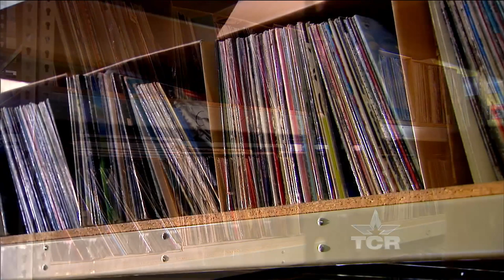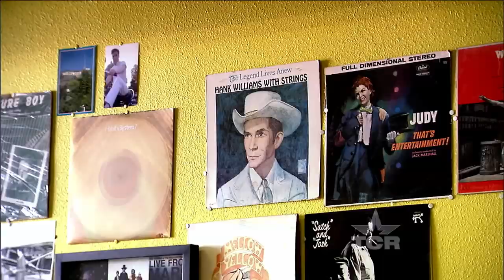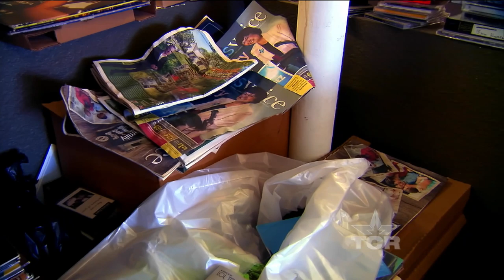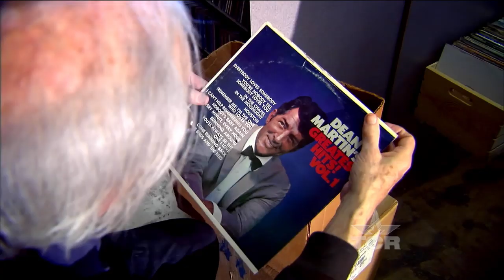Bill's Records (Texas Country Reporter)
Bill Wisener, the legendary Music Man of Dallas.

Bill Wisener
Dallas, TX

5-11-19